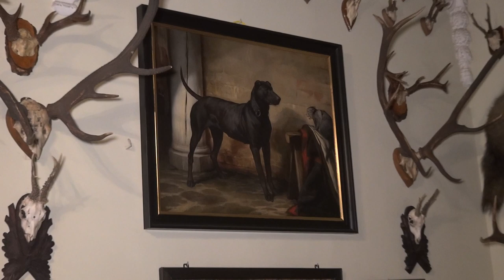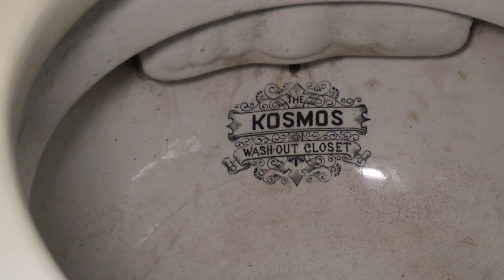Pszczyna. Zamek nieznany. Radio Katowice, 5.09.2019.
Odkrywamy województwo śląskie i pokazujemy jego urodę. Zapraszamy na wspólne zwiedzanie zamku w Pszczynie, ale nie takie zwykłe, które dla każdego jest dostępne. Odkrywamy tajemnice i miejsca w zamku, które nie zawsze zwiedzający mogą obejrzeć. Na dodatek to ekskluzywna wycieczka, bo przewodnikiem w tej wędrówce po zamku jest dyrektor muzeum, dr Maciej Kluss. W rolę pokojówki księżnej Daisy wcieliła się Agnieszka Strzemińska.